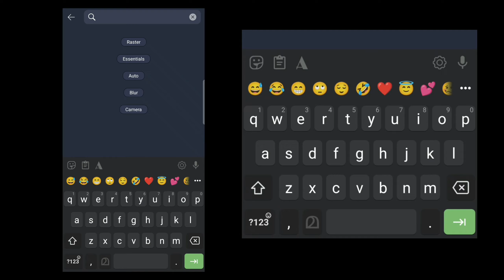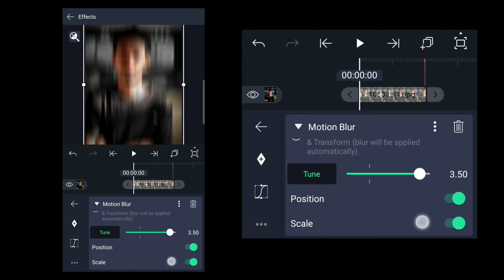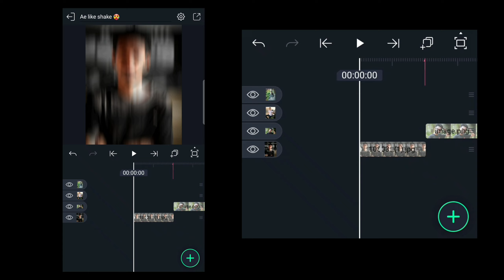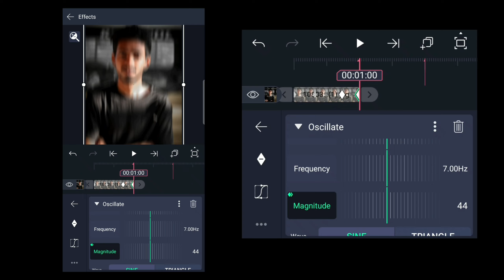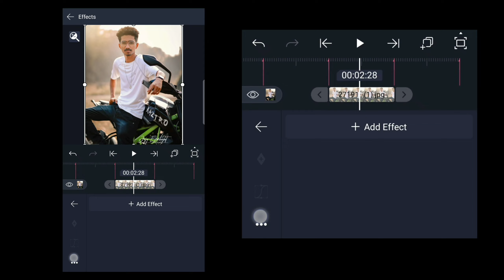Ae like shake alight motion | smooth shake alight motion tutorial | Xml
XML

Sam | E.FX

Dilshad | E.FX

Video Editor

I use Premire Pro & Alightmotion

Phone: Samsung S10 E